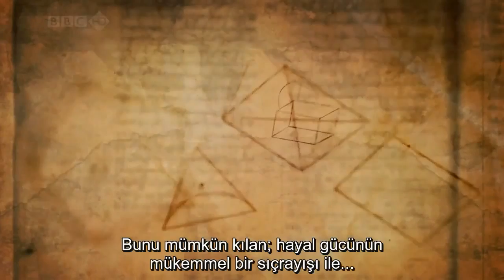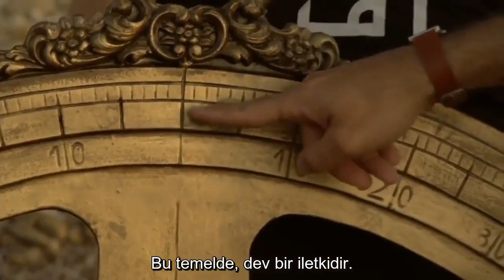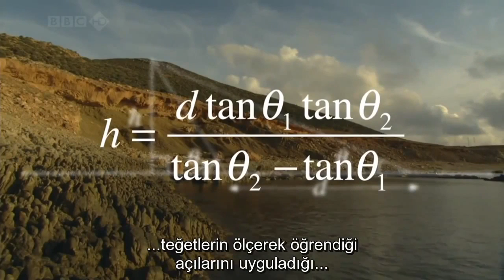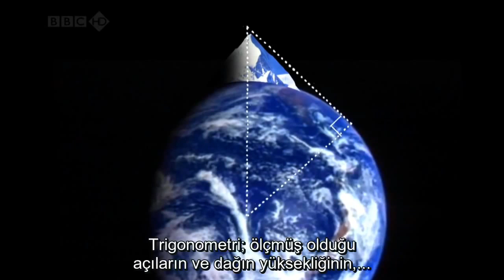Usturlab Nedir? Kullanımı Nasıldır?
Teorik Fizikçi Jim Al-Khalili'nin BBC'de hazırlayıp sunduğu "Science and Islam" programında El-Biruni tarafından icat edilen usturlabın nasıl kullanıldığı ve usturlabın kullanım amacını anlatıyor.